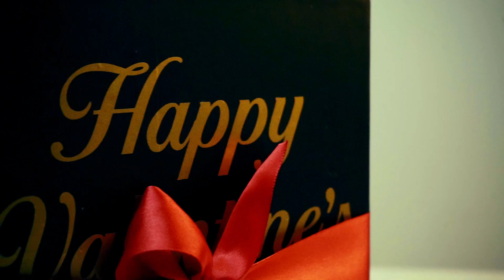CHISPA GIFT SHOP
VALENTINE SPECIAL EXPLOSION BOX